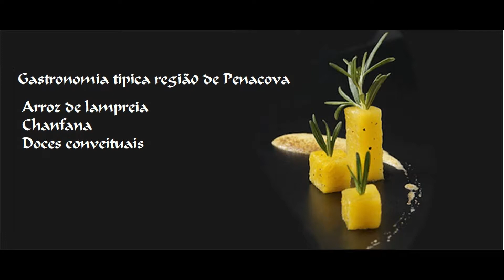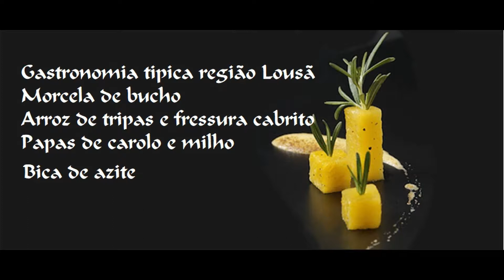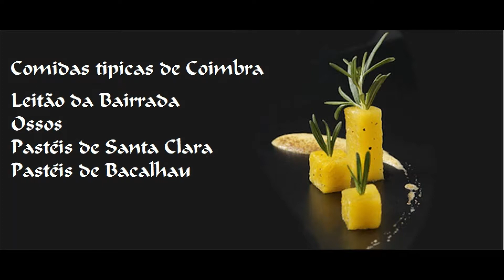7 dias de férias na região de Coimbra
Programa para 7 dias de férias na regiã0 de Coimbra